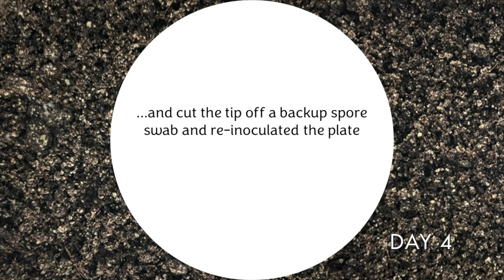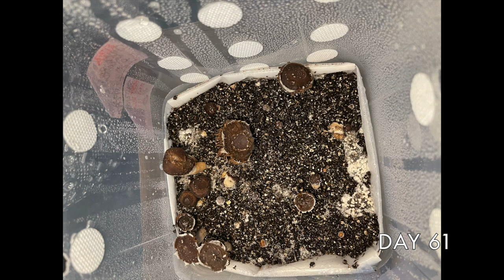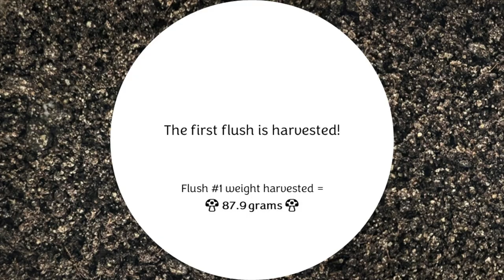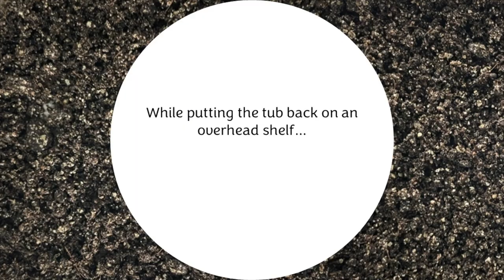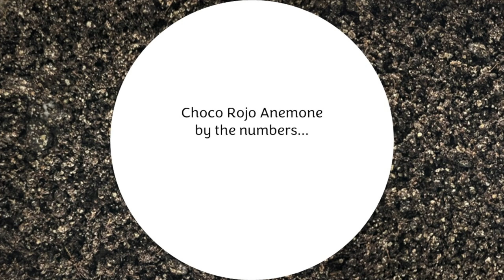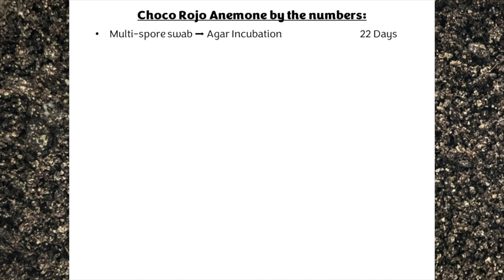Photo-A-Day Mushroom Grow Journal 🍄 Choco Rojo Anemone 🍄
Watch my mushrooms grow from spore germination through three flushes over 117 days!

These mushrooms were grown from a T0, multi-spore agar plate of a "mostly stable" genetic, so there is a lot of interesting phenotype variation throughout this tub.